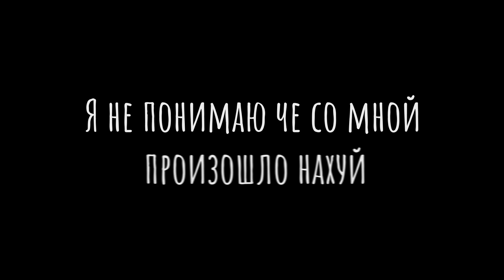Bloodbath 58%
че происходит

GD Profile: TaurusGMD (Account ID: 14206791)
(ютуб отобрал возможность вставлять ссылки, спс)